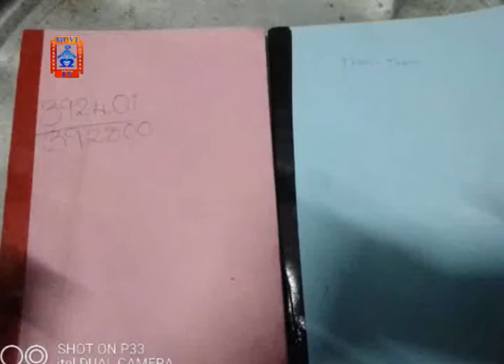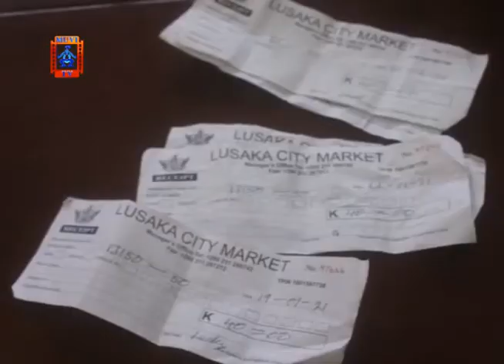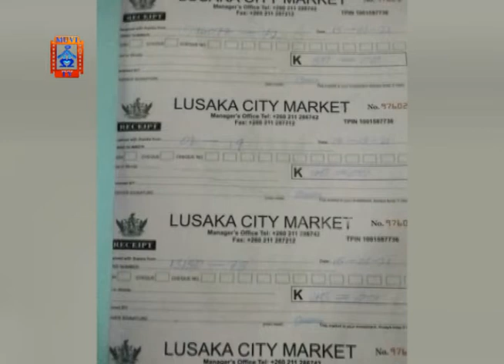LCC To Take Disciplinary Action Against City Market Officials Issuing Fake Receipts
Lusaka City Council-LCC Town Clerk, Alex Mwansa reveals the local authority will take a disciplinary action against City market officials who have been issuing fake receipts at the market, while pocketing the funds.

In January 2021, workers at the market who sought confidentiality, alleged that market management has been stealing colossal sums from levies using fake receipts.

Mr. Mwansa says an internal audit found them guilty of the vice and disciplinary action will soon be taken against them.

Meanwhile, market management has denied the allegations.